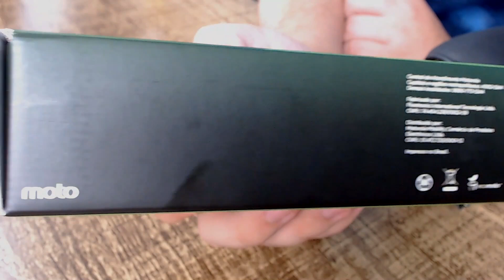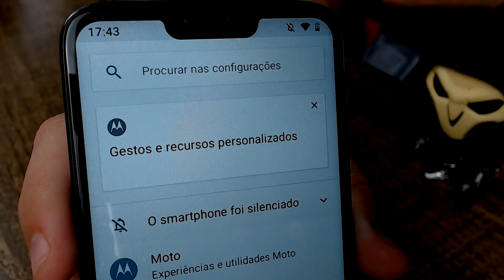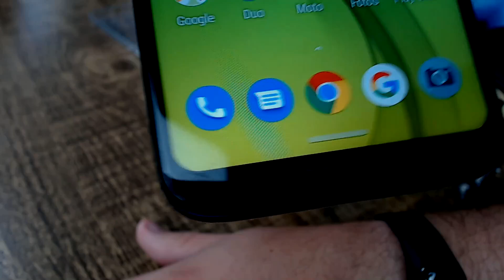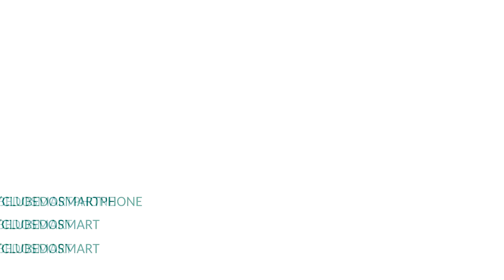Motorola Moto G7 Power - Unboxing | Clube do Smartphone